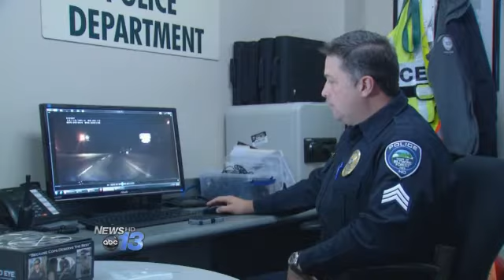Escaped Inmate Arrested With Body Cams Rolling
BILTMORE FOREST N.C. -- Detective Mark Allen walked News 13 through the capture of an escaped inmate while showcasing the new tools that help Biltmore Forest Police document each arrest.

The department began using their upgraded body cameras Thursday, just in time to catch a criminal.

"Taking a subject off the streets who was definitely a menace to society. He's a desperate criminal who escaped from prison," he explains.

Thursday night, inmate Conor O'Neil walked away from a work release assignment.

"But this is the body camera of the assisting officer," Allen tells us.

At around 1 a.m., police saw him south of the Blue Ridge Parkway near Valley Springs Road.

O'Neil was serving time for breaking